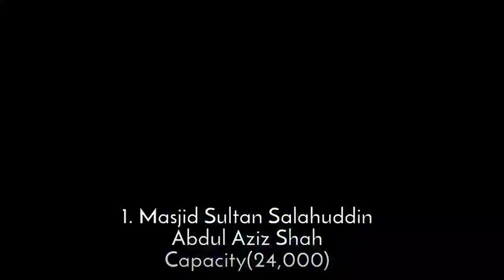Top 7 Mesjid Terbesar Di Malaisia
7.Mesjid Raya Haji Fisabillillah (7.000)
Masjid Raja Haji Fisabilillah atau Masjid Cyberjaya adalah masjid utama di Cyberjaya, Sepang, Selangor, Malaysia. Masjid futuristik modern ini dinamai Raja Haji Fisabilillah ibni Daeng Chelak, seorang pejuang Bugis dari Pulau Penyengat, Indonesia.

6.Mesjid Bandaraya Kota Kiabalu (12.000)
Masjid Bandaraya Kota Kinabalu adalah masjid utama kedua yang dibangun di Kota Kinabalu, Sabah, Malaysia setelah Masjid Negeri Sabah. Masjid ini telah dibuka dengan resmi pada tanggal 2 Februari 2000 setelah proklamasi Kota Kinabalu sebagai sebuah kota.

5.Mesjid Putra  (15.000)
Masjid Putra merupakan masjid utama di Putrajaya, Malaysia. Masjid yang dibangun tahun 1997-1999 ini bersebelahan dengan Perdana Putra, kantor Perdana Menteri Malaysia dan Danau Putrajaya.

4.Mesjid Negara (15.000)
Masjid Nasional Malaysia adalah sebuah masjid di Kuala Lumpur, Malaysia. Ini memiliki kapasitas untuk 15.000 orang dan terletak di antara 13 hektar kebun. Fitur utamanya adalah menara setinggi 73 meter dan atap utama beton bintang berujung 16.

3.Mesjid Wilayah Persekutuan (17.000)
Masjid Wilayah Persekutuan adalah sebuah masjid besar di Kuala Lumpur, Malaysia. Masjid tersebut terletak di dekat kompleks MATRADE dan Kompleks Pemerintahan Federal di pinggir Jalan Duta.

2.Mesjid Tuanku Mizan Zainal Abidin (20.000)
Masjid Tuanku Mizan Zainal Abidin berada di Putrajaya. Nama masjid merupakan nama Yang di-Pertuan Agong XIII, Al-Wathiqu Billah Tuanku Mizan Zainal Abidin Ibni Mahmud Al-Muktafi Billah Shah. Pembangunan masjid dimulai pada tanggal 5 April 2004. Pembangunannya selesai pada tanggal 19 Agustus 2009.

1.Mesjid Sultan Salahuddin (24.000)
Masjid Sultan Salahudin Abdul Aziz adalah sebuah masjid negara di Selangor, Malaysia. Masjid ini adalah masjid terbesar di negara bagian tersebut dan juga masjid terbesar kedua di Asia Tenggara setelah Masjid Istiqlal di Jakarta, Indonesia.

Nah itu dia mesjid terbesar di malaysia Nah siapa yang pernah kesitu tulis di kolom komentar yaa

Subscribee